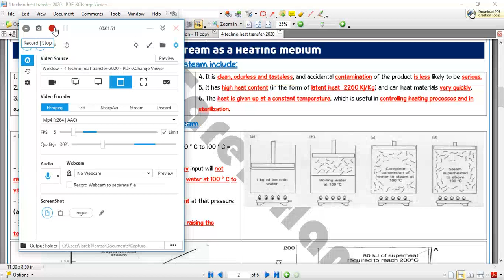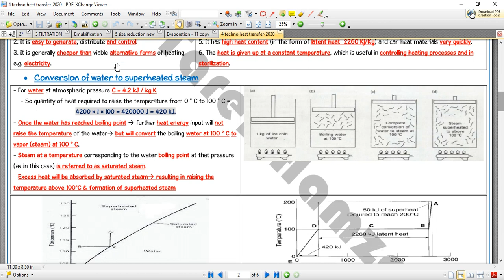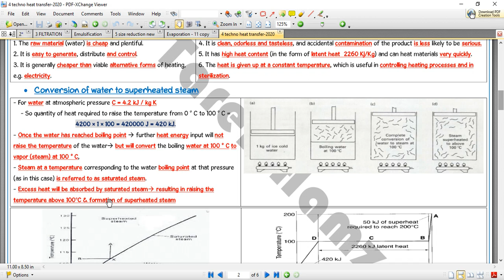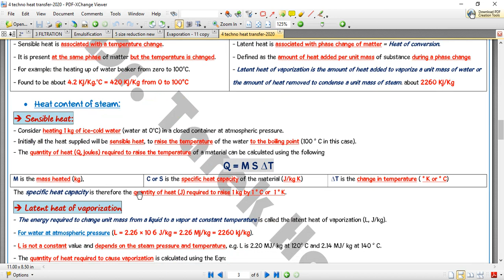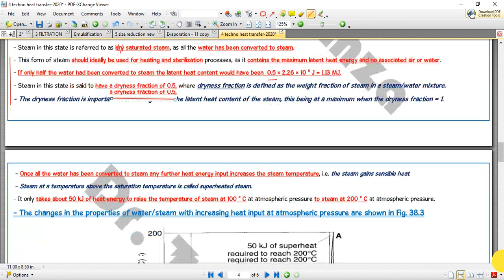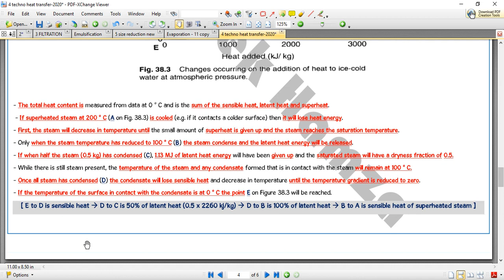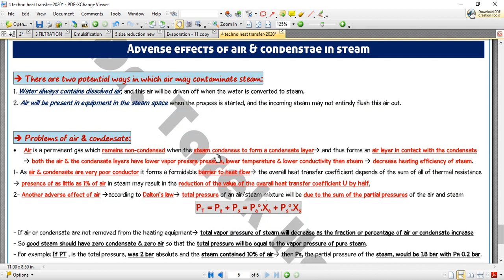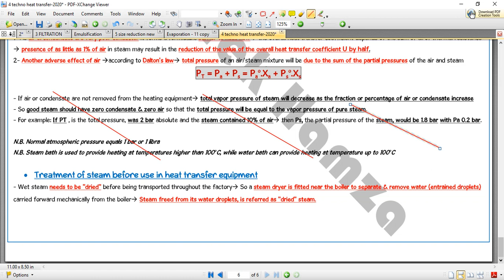delta level 4 techno 1 heat transfer